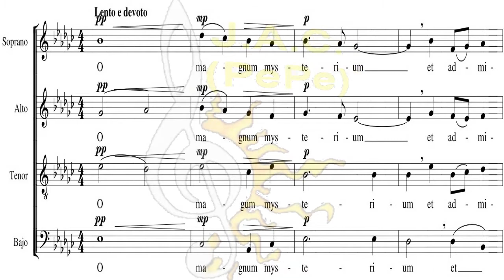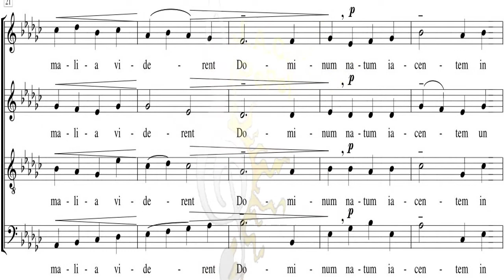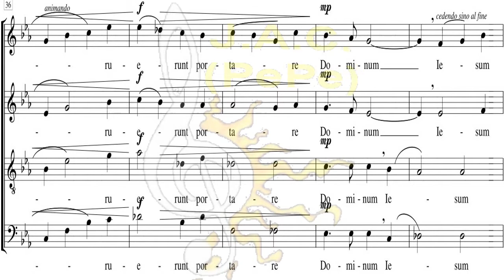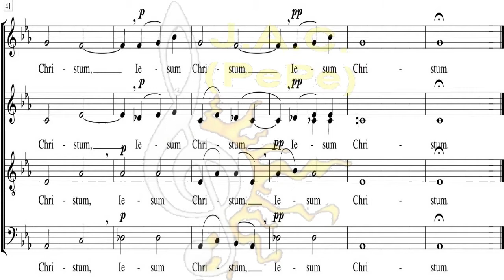O MAGNUM MYSTERIUM - César A- Carrillo